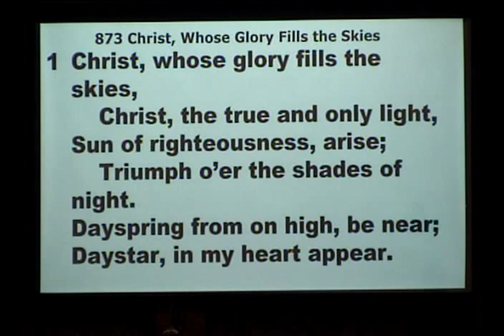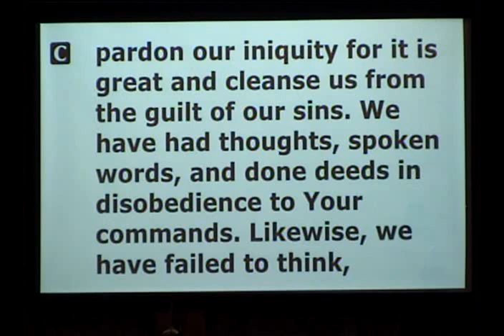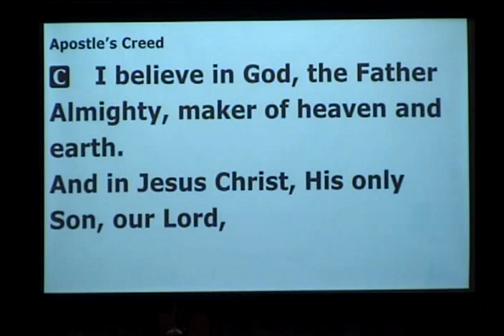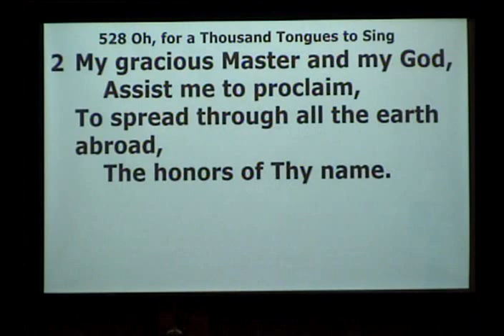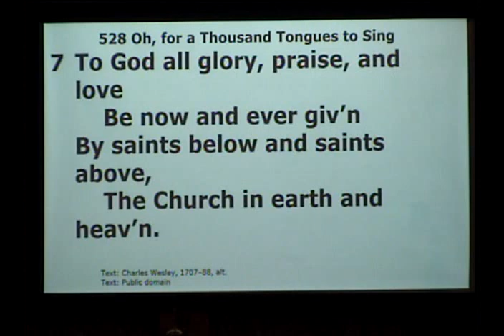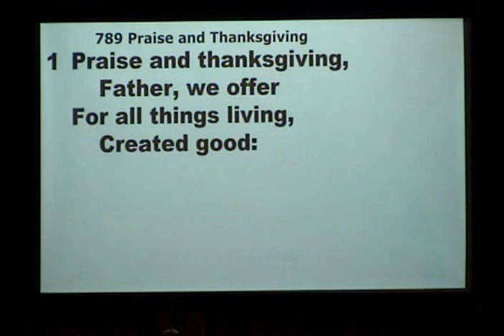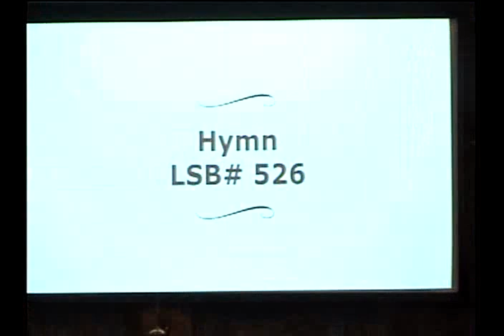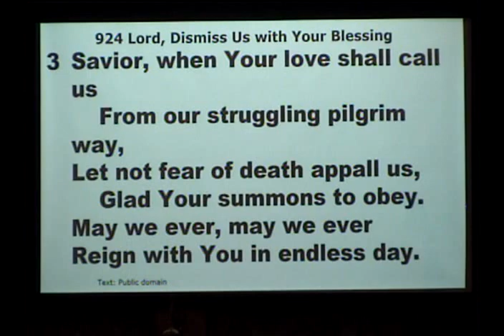Service Video 6-9-24